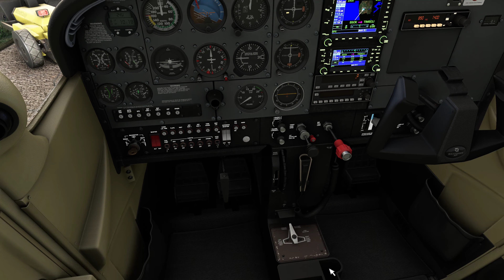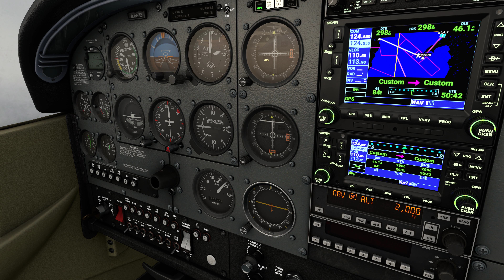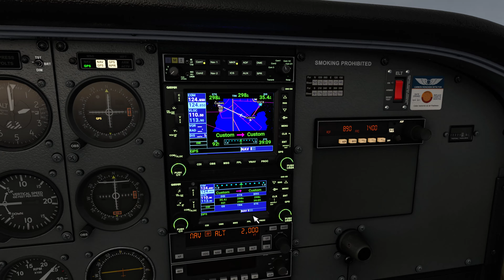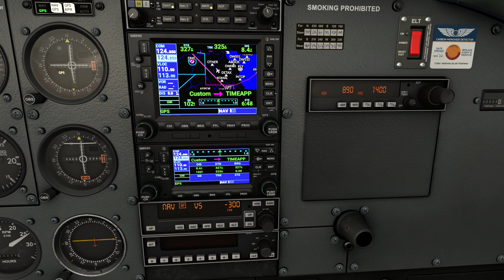North Wales (mostly) Tour Early 2022 - Leg 7 EGCK Caernarfon Airport to EIWT Weston Airport